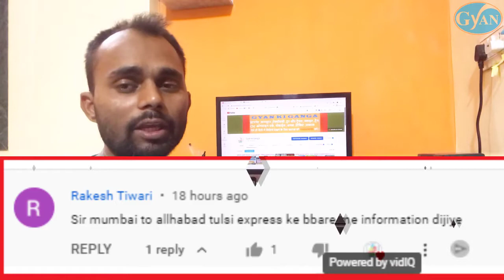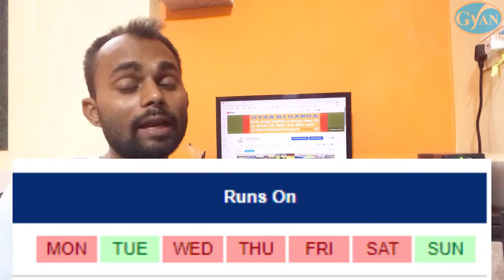तुलसी एक्सप्रेस | Tulsi Express | 22129 | Mumbai to Chitrakutdham Train | Mumbai to Prayagraj Train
तुलसी एक्सप्रेस | Tulsi Express | 22129 | Mumbai to Jhansi Train | Mumbai to Prayagraj Train

22129 - तुलसी कोविड - 19 विशेष, सप्ताह के 2 दिन LTT (लोकमान्य तिलक टर्मिनस) से PRYJ (इलाहाबाद जंक्शन) तक चलती है
। 22129 Mail Express ट्रेन, लोकमान्य तिलक टर्मिनस से 06:00 बजे निकलती है और 08:45 बजे इलाहाबाद जंक्शन पहुँचती है। 22129 ट्रेन, कुल 26hr 45min में यह सफ़र तय करती है एवं यात्रा के दौरान 24 स्टेशनों पर रुकती है।
 V Lakshmibai Jhansi JHS पर यह ट्रेन सबसे लंबे समय, अधिकतम 10min,
तक रुकती है। इस मार्ग पर 2A,2S,3A,3E,SL श्रेणी की सीटें उपलब्ध हैं और टिकट बुकिंग निम्नलिखित कोटा का उपयोग करके की जा सकती है: